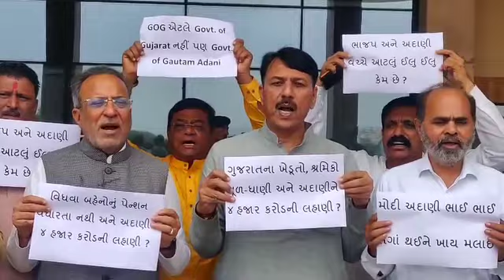ગુજરાત વિધાનસભા માં કોંગ્રસ ના ધારાસભ્યો કેમ નોંધાવ્યો વિરોધ